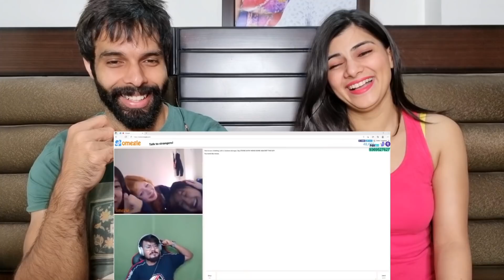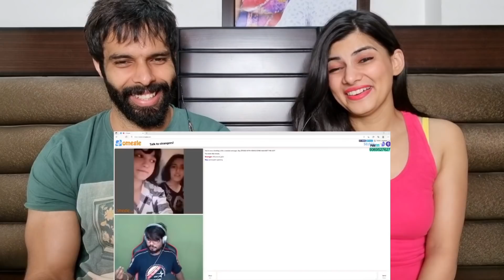OMEGLE SWARG PART 3 || ANTARYAMI GAMING REACTION VIDEO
Credits  ANTARYAMI GAMING❤❤❤❤